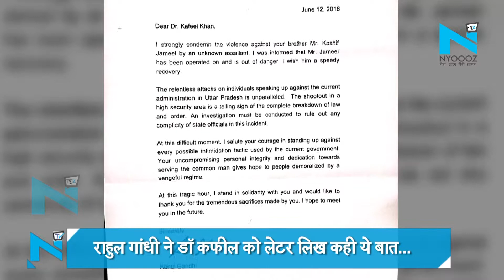Rahul Gandhi ने Dr Kafeel Khan को Letter लिख कही ये बात...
कांग्रेस अध्यक्ष राहुल गांधी ने डॉ़ कफील खान को पत्र लिखा है। इसमें उन्होंने उनके भाई कासिफ जमील के जल्दी स्वास्थ्य होने की कामना की है। यहां पढ़े पूरी खबर